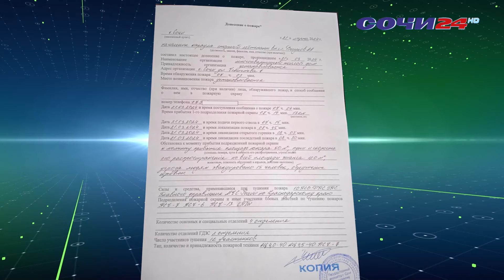Крупный пожар произошел в Хостинском районе Сочи в жилом доме барачного типа.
8 семей остались без жилья. Что стало причиной?